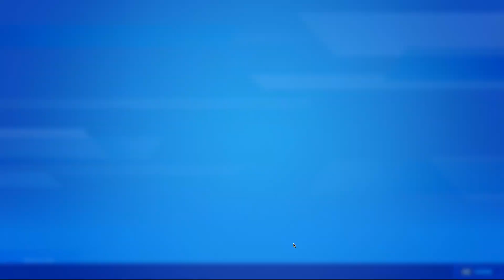OBJETS GRATUITS DANS la BOUTIQUE D'AUJOURD'HUI ! (j'ai tout reçu en cadeau mddr)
🎁 CODE WAIKI dans la boutique si t'es un BG ! 🎁